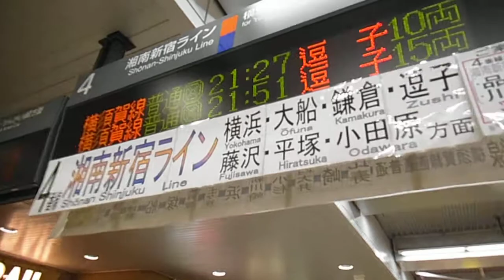DSCF0743恵比寿スカイウォーク20141118夜